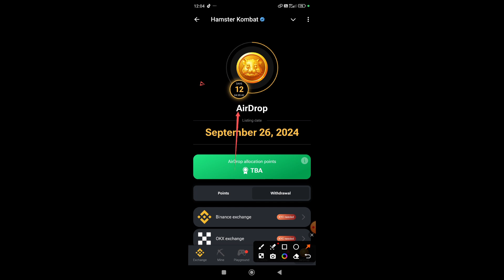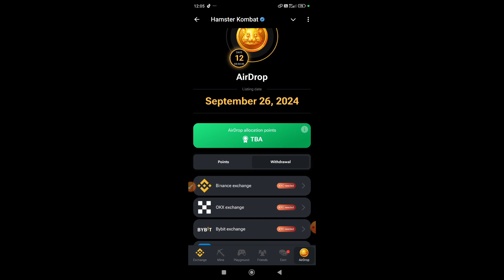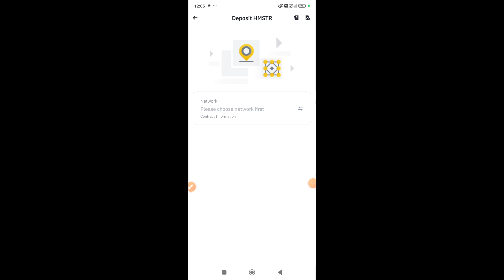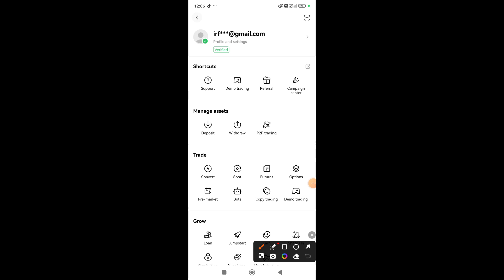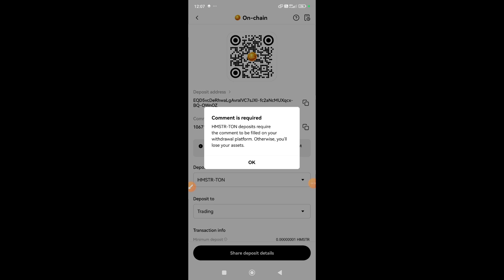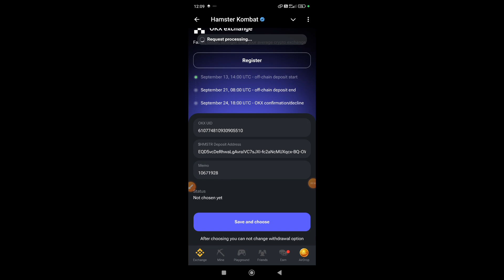Hamster kombat withdrawal kaise kare in pakistan | Hamster Kombat Withdrawal in Easypaisa Jazzcash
hamster kombat withdrawal in easypaisa & jazzcash hamster kombat withdraw kaise kare
hamster kombat withdrawal in pakistan
withdraw hamster kombat
hamster kombat download kaise kare
hamster kombat se paise kaise nikalway
hamster kombat
easypaisa jazzcash